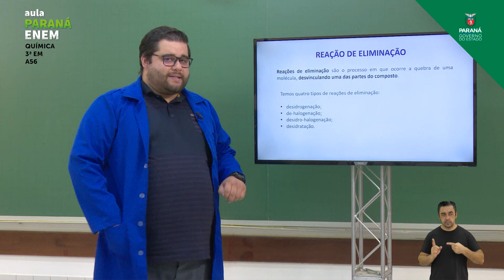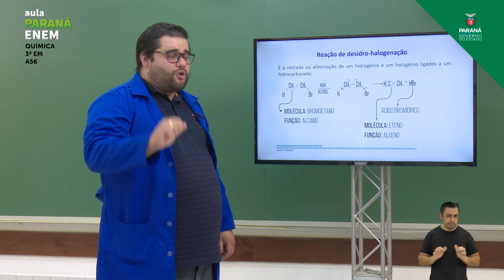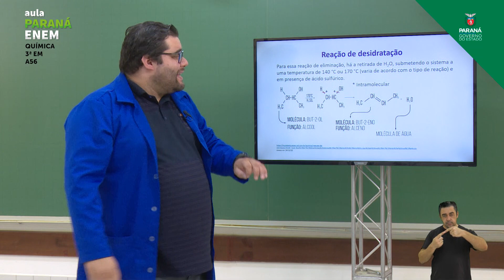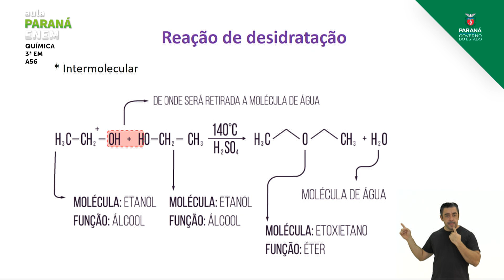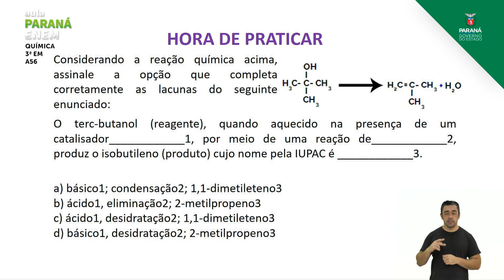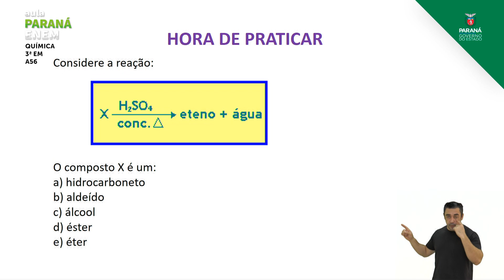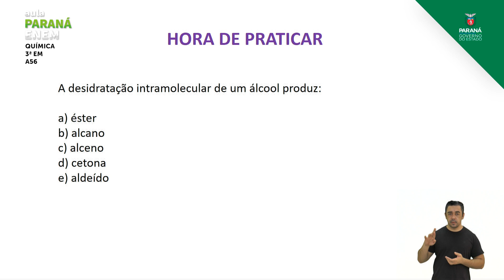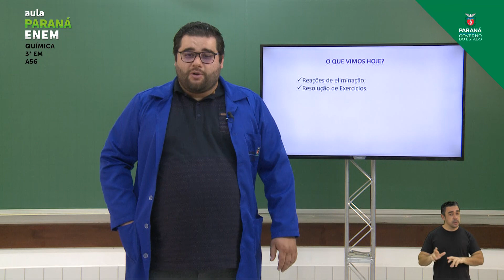3ª Série | Química | Aula 56 - Exercícios: Reações de Eliminação